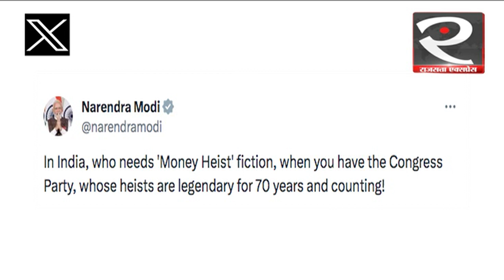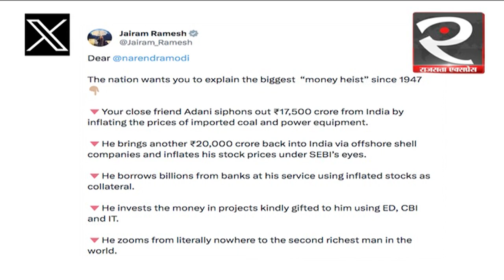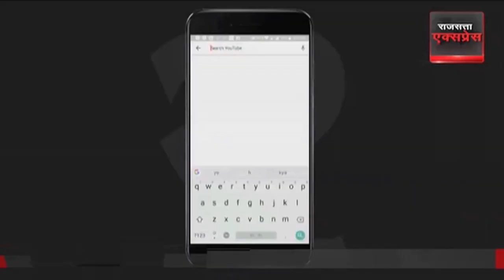PM Modi On IT Raid on Dheeraj Sahu | प्रधानमंत्री ने क्यों याद किया Money Heist को? जानें पूरी खबर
प्रधानमंत्री नरेंद्र मोदी  ने मंगलवार को कैश कांड को लेकर एक बार फिर से  कांग्रेस पार्टी पर जोरदार हमला बोला है। पीएम मोदी ने सोशल मीडिया एक्स पर एक वीडियो शेयर किया है। जिसमें झारखंड से कांग्रेस के राज्यसभा सांसद धीरज साहू के ठिकानों से मिले 300 करोड़ रुपये से ज्यादा कैश को लेकर कांग्रेस पार्टी पर तंज कसा है। पीएम मोदी ने भाजपा के आधिकारिक ट्विटर हैंडल के वीडियो को रिट्वीट किया है। उन्होंने मशूहर वेब सीरीज ‘Money Heist’ का जिक्र कर कांग्रेस पर निशाना साधा है। उन्होंने लिखा, ”भारत में ‘मनी हाइस्ट’ फिक्शन की जरूरत किसे है, जब आप अब कांग्रेस पार्टी में हैं, जिसकी डकैती 70 वर्षों से पौराणिक हैं और गिनती में आने वाली हैं!”
बता दें कि भाजपा ने आज अपने ऑफिशियल हैंडल एक्स से एक वीडियो शेयर किया है। एक मिनट के इस वीडियो में भाजपा ने धीरज साहू के साथ-साथ पार्टी अध्यक्ष मल्लिकार्जुन खरगे और राहुल गांधी पर फिल्म अंदाज में कटाक्ष किया है। वीडियो में इनकम टैक्स विभाग की टीम को छापेमारी के दौरान नोटों की गड्डियों से भरी अलमारी को भी दर्शाया गया है। इसके अलावा राहुल गांधी को नोटों की गड्डियों पर लेटा हुआ दिखाया गया है।

इससे पहले भी पीएम मोदी ने 8 दिसंबर को कांग्रेस सांंसद धीरज साहू के घर से मिले करोड़ों की नकदी को लेकर एक पोस्ट किया था। जिसमें उन्होंने लोगों को एक गारंटी का वादा किया था और लिखा, ”देशवासी इन नोटों के ढेर को देखें और फिर इनके नेताओं के ईमानदारी के ‘भाषणों’ को सुनें.. जनता से जो लूटा है, उसकी पाई-पाई लौटानी पड़ेगी, यह मोदी की गारंटी है।”All Images use to make this video, from Google Search Copyright Disclaimer Under Section 107 of the Copyright Act 1976 On YouTube, allowance is made for “fair use” for purposes such as comment, news reporting, criticism, teaching, education, scholarship and research.